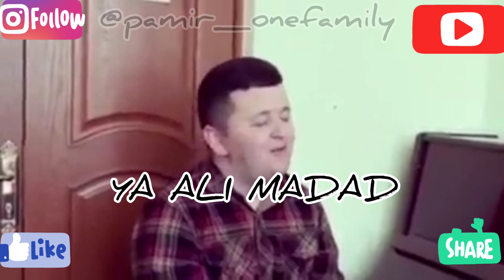Ситорахои Бадахшон – Ё Али́ Мадад 🙏 || Звёзды Бадахшана – Я Али Мадад 🙏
Зашёл🏃увидел🧐понравилось😍лайкнул❤️подписался✓— *рецепт счастья🤗*